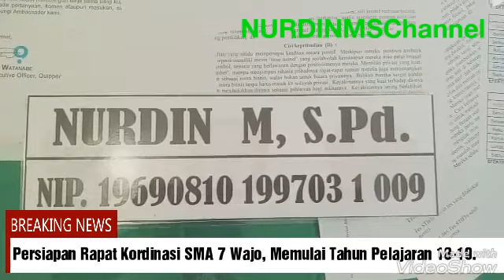SMA 7 Wajo.Upacara Bendera 16 Juli 2018.